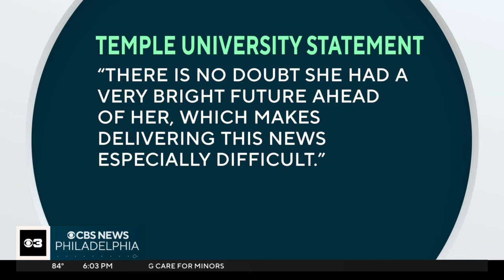Milan Jones' roommate reflects on her late friend's memory and discusses personal grieving process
Milan Jones, a promising third-year Temple nursing student, was killed by her boyfriend in a domestic incident over the weekend. Jones' roommate and best friend shares how she hopes her friend will be remembered.